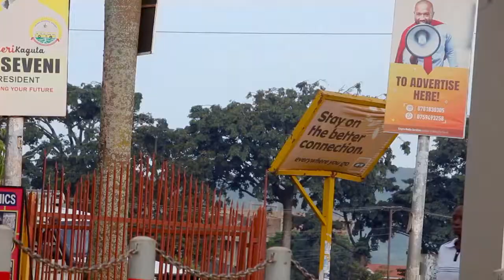A Sovereign Lord (Message/ ... Pr Robert Prince .. Jesus Lives /Igme Family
He is a sovereign Lord in all condintions meaning He raigns over everything in your life including those challanges that threaten you. believe Him today